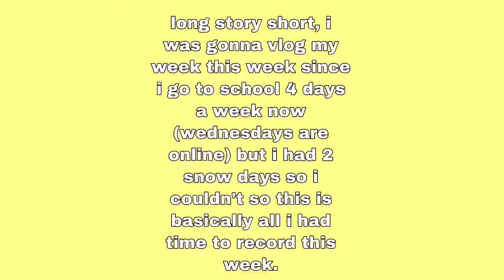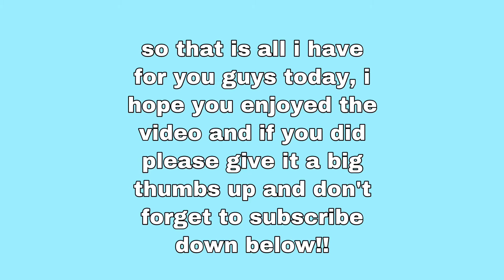i wrote a song abt wanting your ex back...